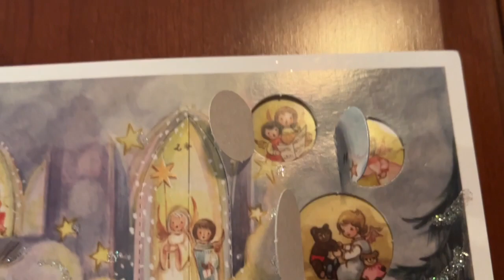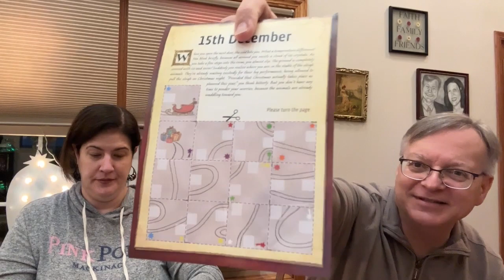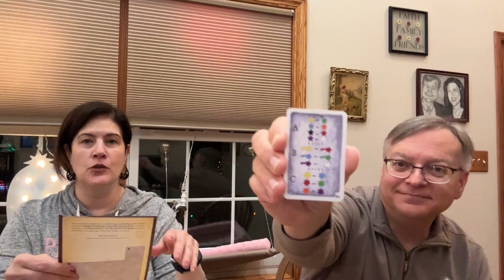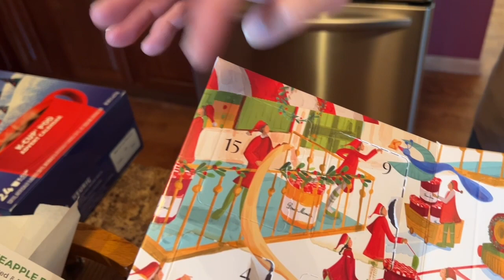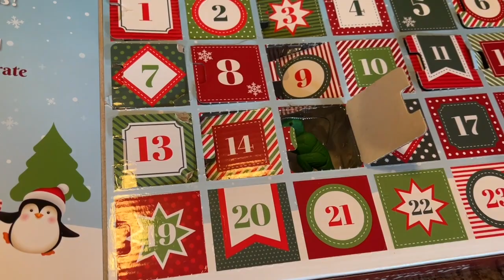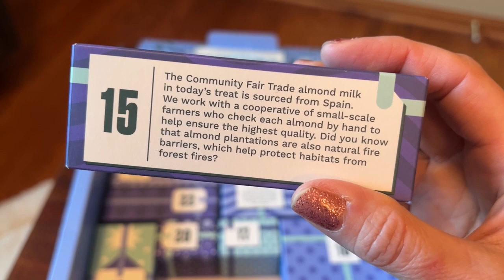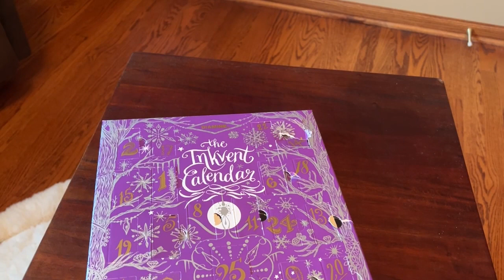Advent Day 15! EXIT by Kosmos and other Advent fun!!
If you are not interested in EXIT the game you can skip ahead to 8:00

Check any reviews for these products we decide to do on Instagram @janeelizabethspeaks